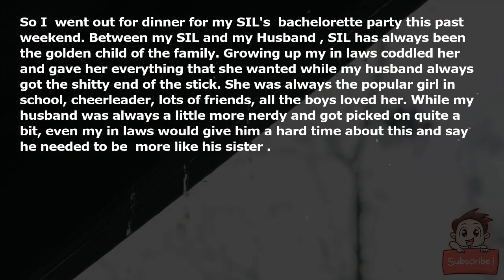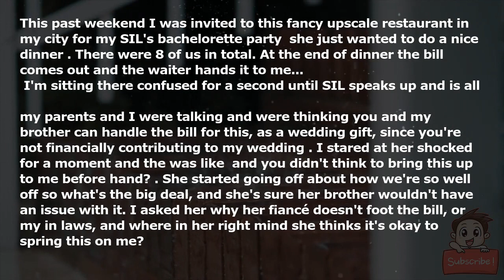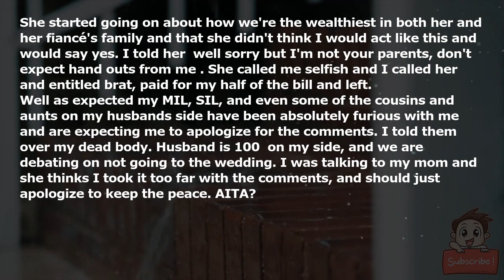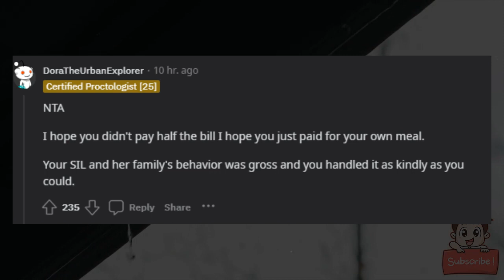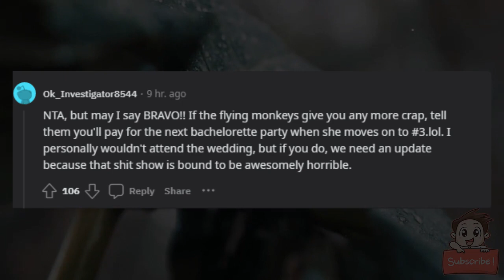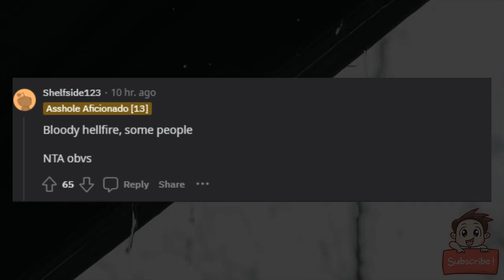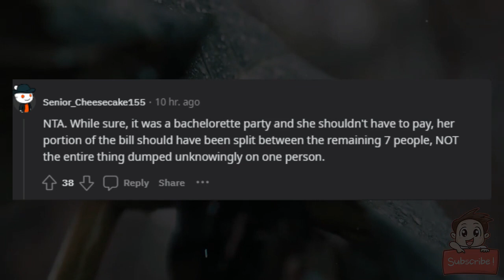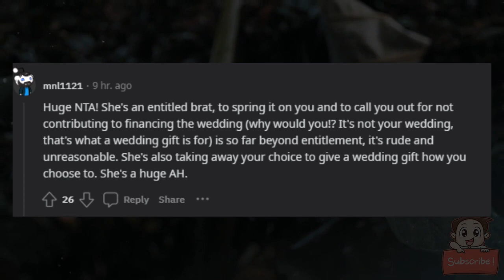AITA for embarrassing my SIL after she expected me to pay her and her friends bill?